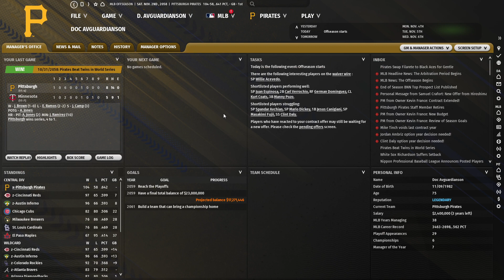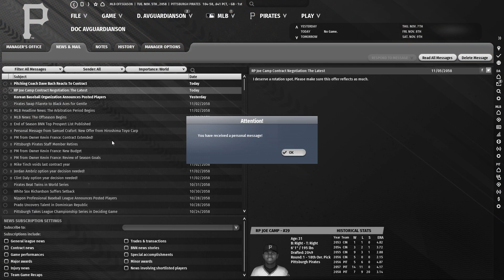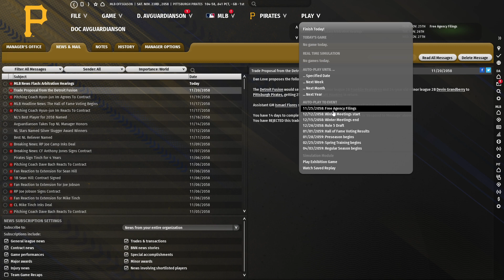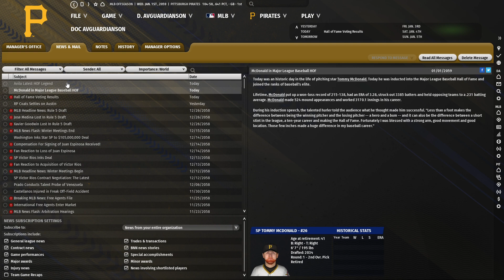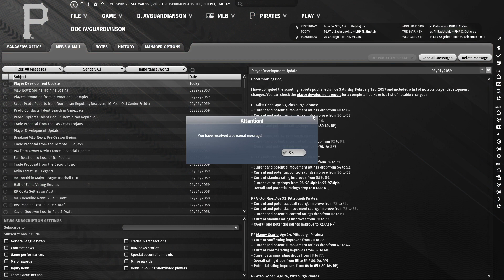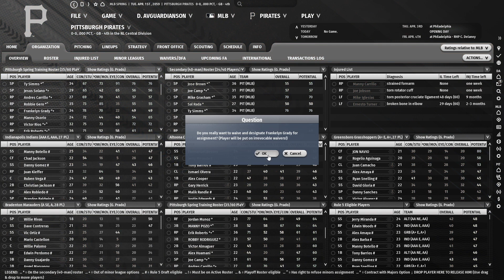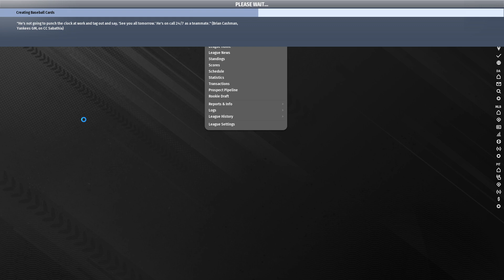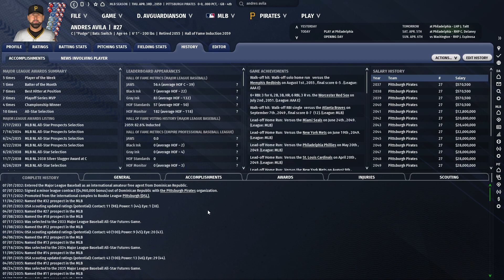Let's Play OOTP 23 as the Pittsburgh Pirates #24: A quiet offseason and The Hall Calls